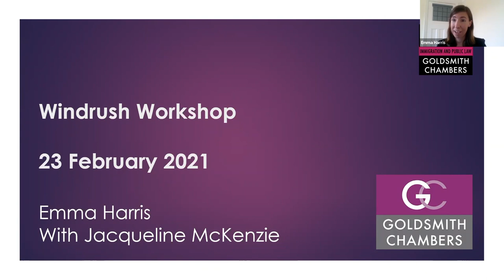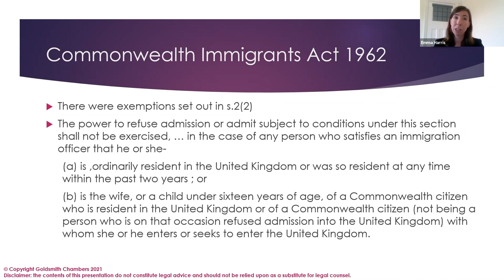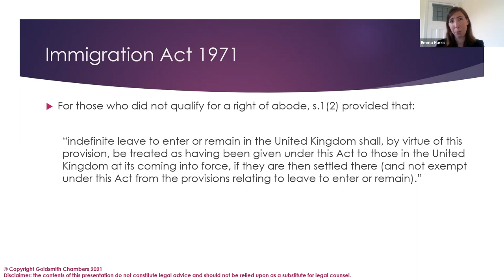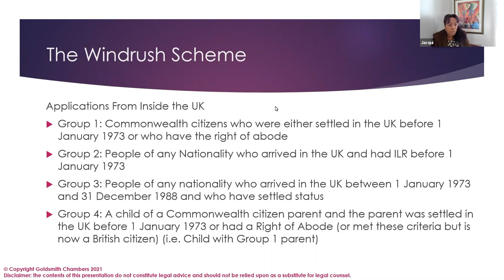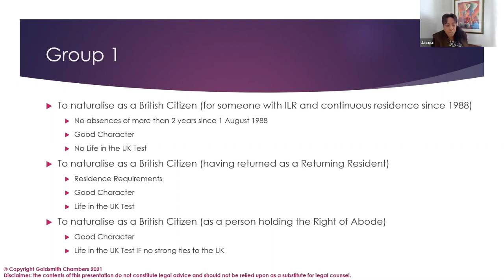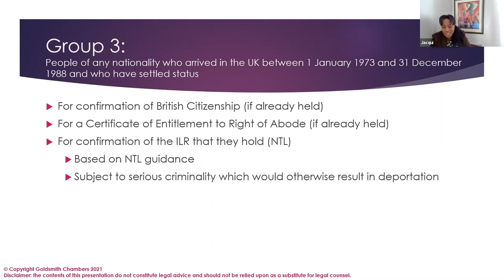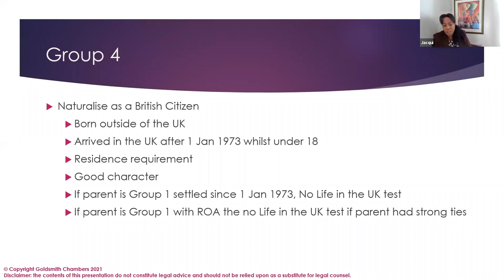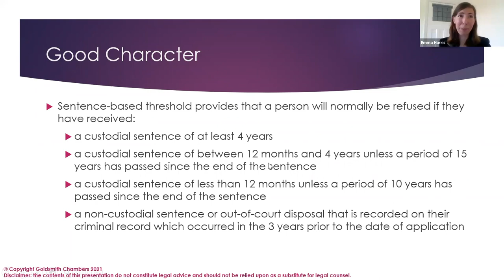Webinar - Windrush Workshop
Goldsmith Chambers Immigration and Public Law Team is delighted to be teaming up with the Windrush Justice Project (run by CMAR). Experienced Windrush lawyers Emma Harris and Jacqueline McKenzie provide this hands-on session to legal practitioners, to help identify potential Windrush Claimants and the status they might be eligible for.

The case-studies (and the answers), which were considered live in separate break-out sessions by attendees and brought together at the end of the workshop by the panel, have been included in the accompanying presentation slides (available on Goldsmith Chambers website).